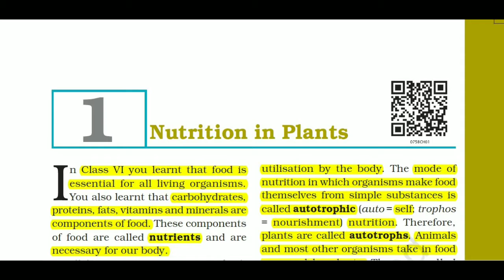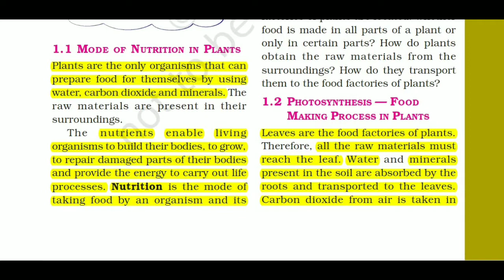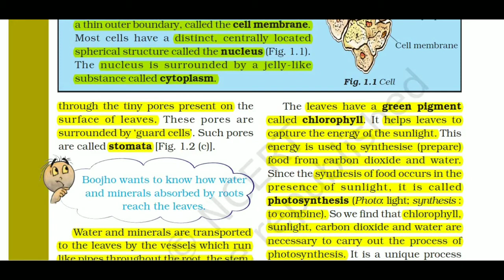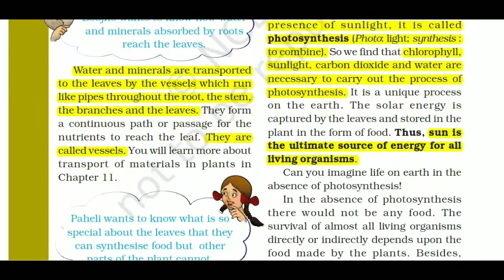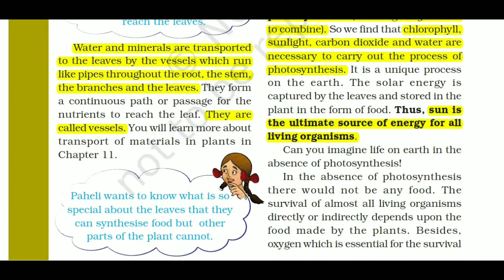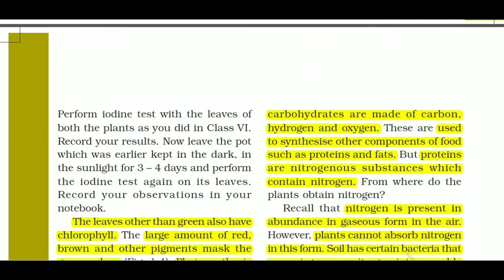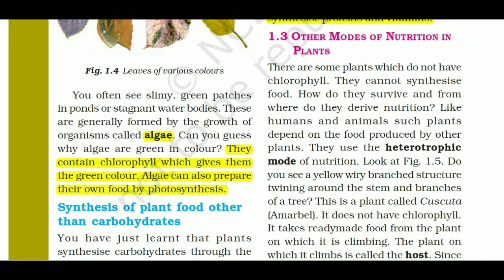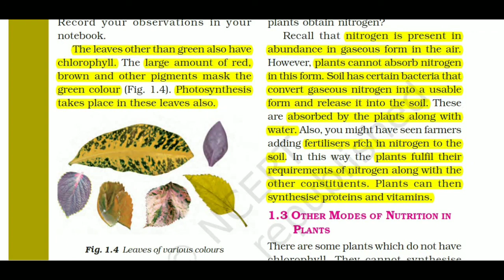CBSE Class 7 Science Ch 1 Nutrition in Plants part 1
Hello Students, this is Pratosh Chatterjee and you are in my channel CBSE Cracked...

In this video we covered chapter 1 Nutrition in Plants and its subtopics:
  Introduction
  Topic 1.1
  And Topic 1.2
  rest topics will be covered in  the part 2 video ...

Class 7 CBSE Science Chapter 1 notes is provided in the GDrive link provided below...